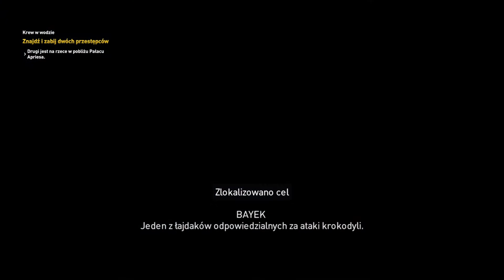Assassin's Creed Origins #19 Nieproszeni goście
Bayek dociera do źródła które przyczyniło się do rozkładu ciał. Rusza też do pałacu by "wygonić" stamtąd nieproszonych gości.